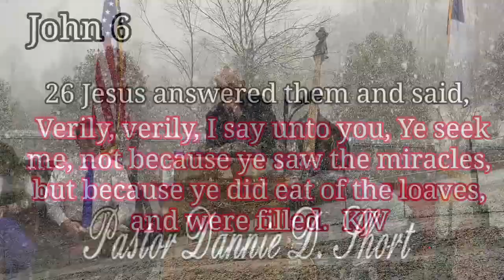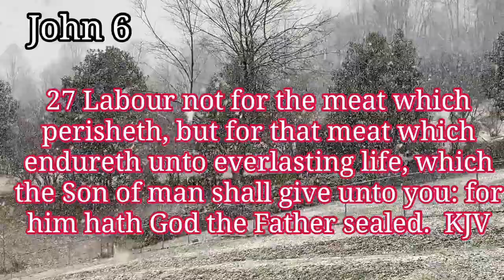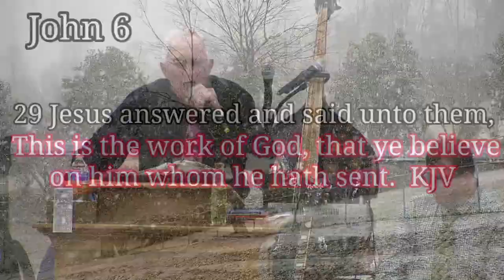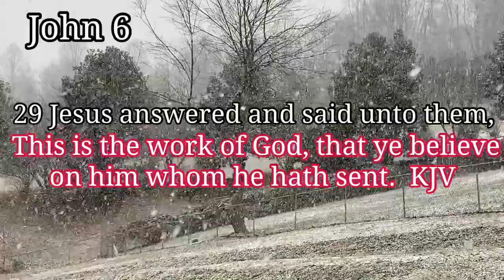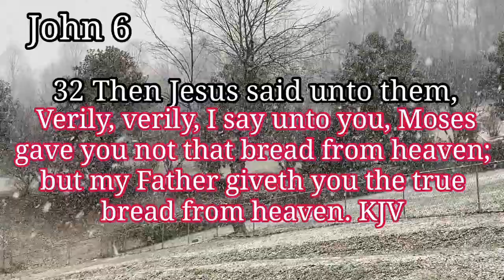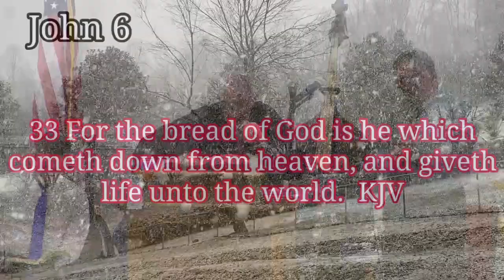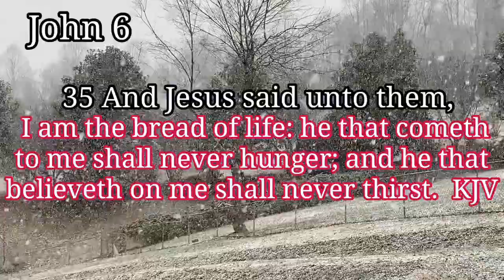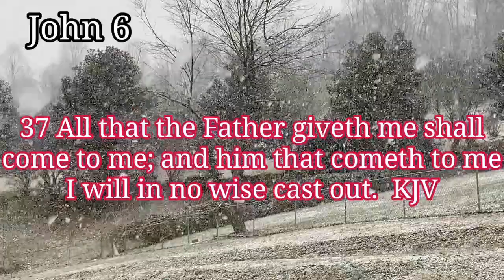2.17.19 39th Anniversary Service Night 5 Pastor Dannie D.Short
2.17.19 Sunday Night Holy Ghost Service
39th Anniversary Revival Night 5
Preaching - Pastor Dannie D. Short
Scriptures John 6:26-40 KJV

Hope you enjoyed and were blessed

Come Visit and Worship The Lord With Us
The Bible Way Church In Jesus Name
200 St. Route 806 Raven Rd. Raven, Va. 24639

We Would Like To Hear From You and Like To Know What The Lord Has Done For You! So Write Us At...

Have a wonderful day and God bless in Jesus Name!